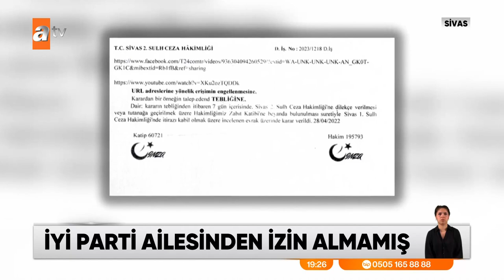Şehit ailesinden İYİ Parti’ye tepki - atv Ana Haber 5 Mayıs 2023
Özel Harekat Polisi Muhammed Demir,  3 yıl önce Siirt-Pervari'de terör saldırısında şehit olmuştu. İYİ Parti hazırladığı bir videoda izin almadan şehidin ve ailesinin görüntülerini kullandı.